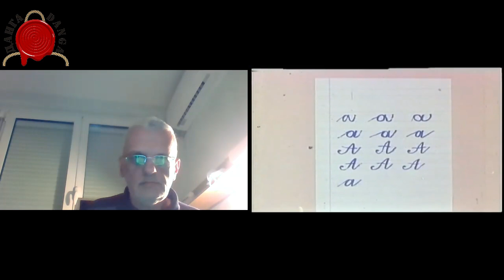KOMENTAR NEDELJE- DOK SE POLAKO GREJE U UKRAJINI, ZAUVEK JE ZATVORENA LABORATORIJA ZVUKA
U protekloj nedelji, počeo je rat. Umro je ambasador. Ali otišao je i Peđa Vranešević, koji je obeležio mnoge godine, našeg života.
Teška i nimalo prijatna nedelja ali smo je komentarisali sa Predragom Vučinićem, novinarom i piscem iz daleke zemlje koala i robijaša.